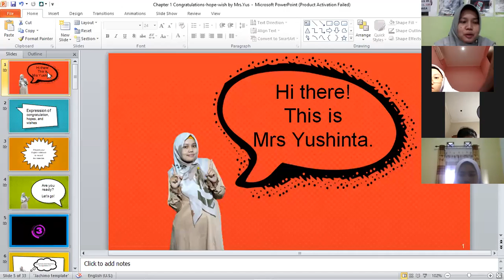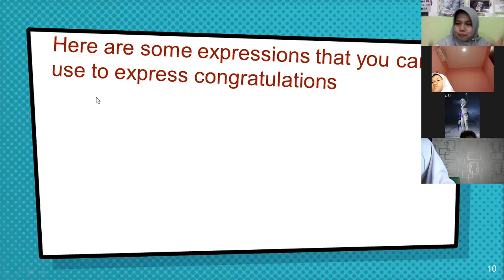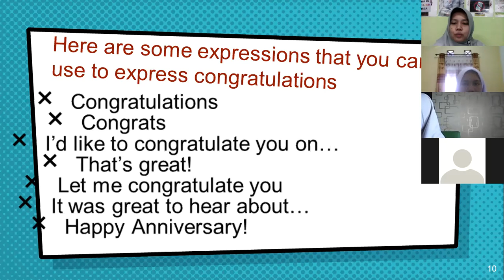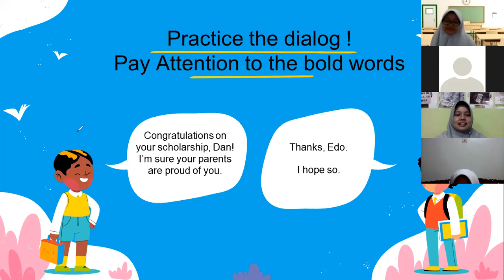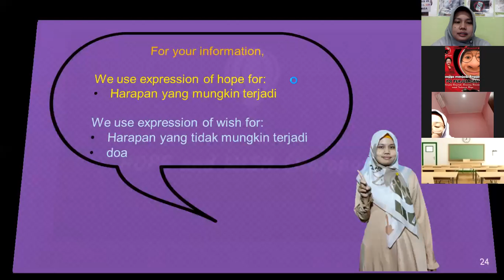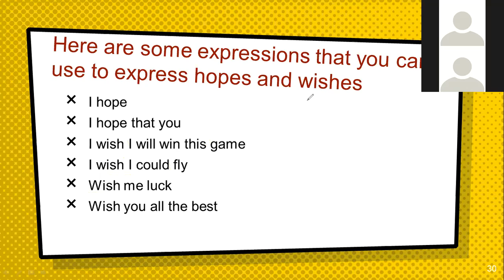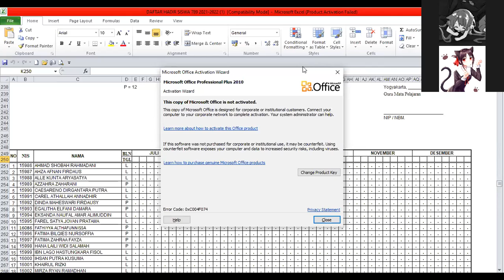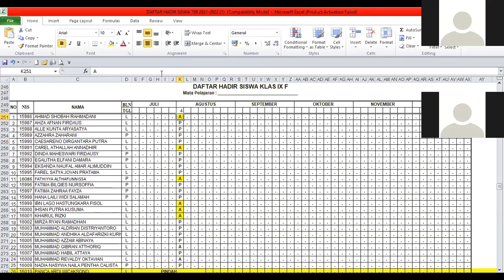9F Second meeting - 4 August 2021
Activities:
Giving material
Giving task
Attendance list